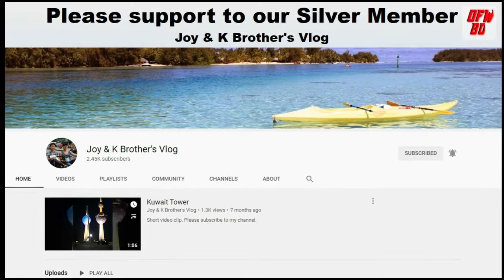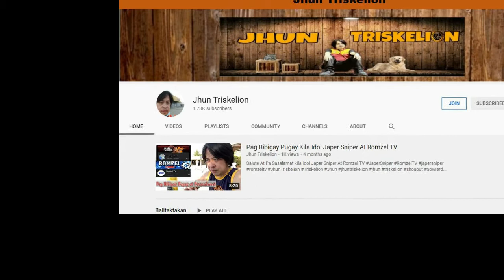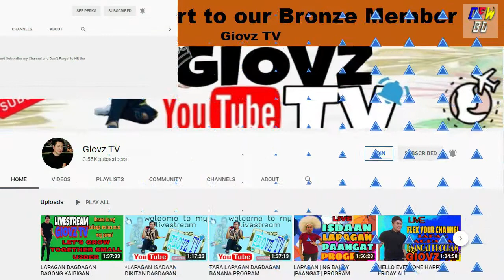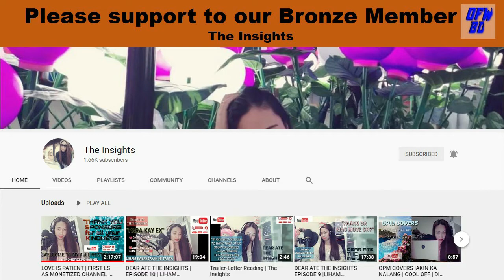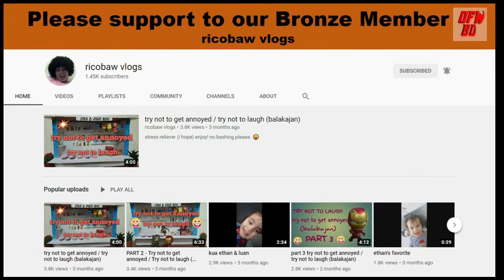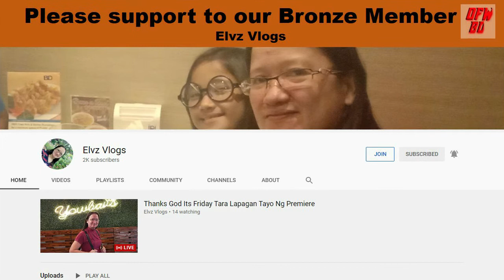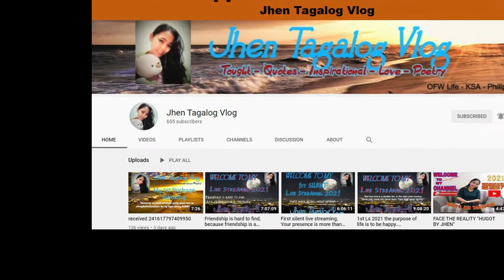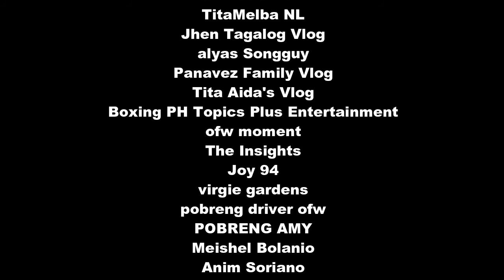Maraming Salamat po sa inyong lahat na walang sawang Suporta kay OFWBD. Channel Members January 2021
Please support and connect to our Channel Members. Let's go.Thank you.

@Joy & K Brother's Vlog
@ALON VLOGS NZ
@MELBA NL
@MommyChe Dugan ​​​
@itadian ak
@SHE'S Kooking
@P&L VIDS
@TitaMelba NL
@Jhen Tagalog Vlog
Boxing PH Topics Plus Entertainment
@Jessie&Mommy Adventure
@The Insights
@Joy 94
@pobreng driver ofw
@Arabong Hinog
@its meh jean
@Kurt Sarmiento
@Buhawi Gaming
@Charlie Mateo
@Meishel Bolanio
@Janine Sambayon
@Soarhigh Believer
@Nells & Camera

OFW Batang Disyerto